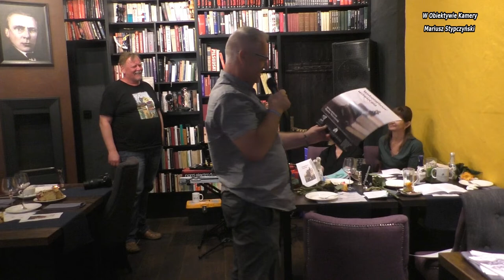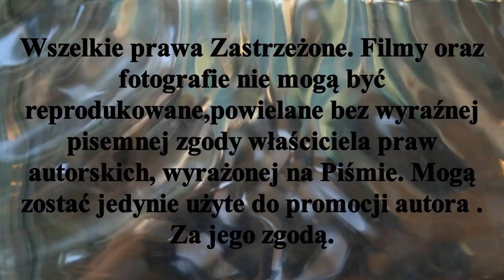𝓪𝓰𝓐𝓣 𝓲 𝔀𝓲𝓮𝓻𝓼𝔃𝓮 𝓬𝔃𝔂𝓽𝓪𝓷𝓮 𝓹𝓻𝔃𝓮𝔃 𝓰𝓸𝓼́𝓬𝓲... 𝓦𝓸𝓵𝓸𝓷𝓽𝓪𝓻𝓲𝓾𝓼𝔃𝓮 𝔀𝔃𝓻𝓾𝓼𝔃𝓮𝓷𝓲𝓪 28 𝓥𝓘 2022𝓻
W gościnnych murach toruńskiego lokalu Mistrz i Małgorzata ul. Szewska artystyczna grupa Atelier Toruń gościła poetów artystycznej grupy Atelier Toruń.
                         Wolontariusze wzruszenia  pod takim  hasłem  odbyło się to spotkanie. Grupę agAT tworzą :
Dariusz Chrobak, MagdaLena Grzywaczewska, Beata Poczwardowska vel Maria Ćma i Zbyszek Trzebniak.
Muzyka - Krystian "Krystek" Wierzchowski                                                                                                                 𝕋𝕠 𝕞𝕒𝕥𝕖𝕣𝕚𝕒ł 𝕨 𝕜𝕥𝕠́𝕣𝕪𝕞 𝕡𝕣𝕫𝕪𝕓𝕪𝕝𝕚 𝕟𝕒 𝕥𝕠 𝕤𝕡𝕠𝕥𝕜𝕒𝕟𝕚𝕖 𝕨𝕚𝕕𝕫𝕠𝕨𝕚𝕖 𝕔𝕫𝕪𝕥𝕒𝕛𝕒̨ 𝕤𝕨𝕖 𝕨𝕚𝕖𝕣𝕤𝕫𝕖.                                            Zapraszam.
Materiał jest subiektywny wyborem autora.
Zapraszam Państwa do odwiedzenia stron oraz YouTube Mariusz Stypczyński .Zapraszam również do Subskrypcji Kanału YouTube Mariusz Stypczyński.